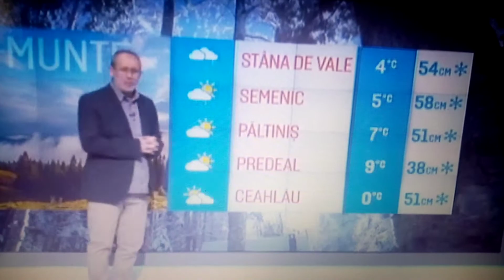Meteo pro TV TOAMNĂ 2016 24.02.2016 ZĂPADĂ 2017 busu vreme